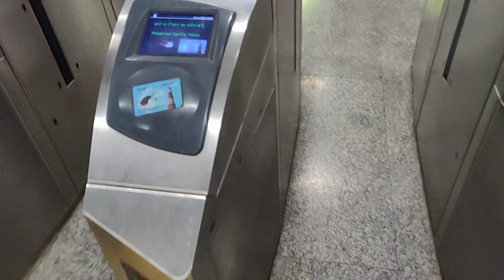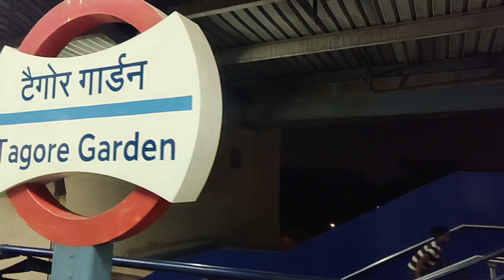Ravana destroyed in seconds! 🔥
Hey guys! This is yourbrown buddy! This video is a  dusshera special video! Hope you guys like it!

Bye.